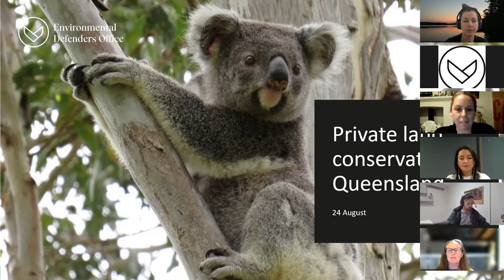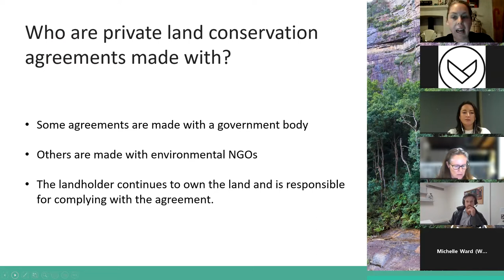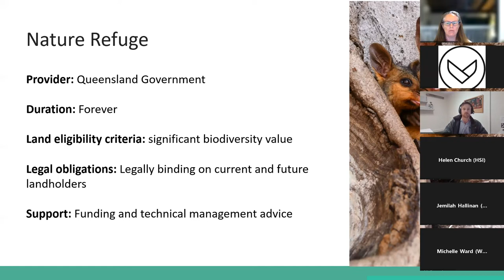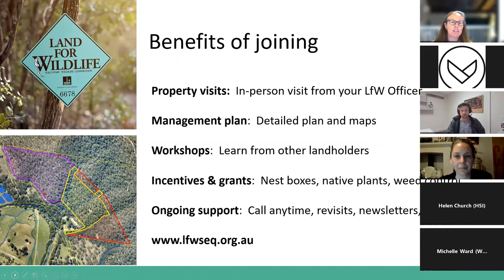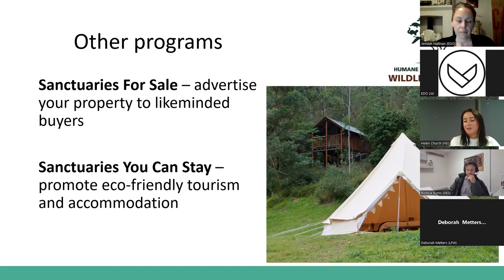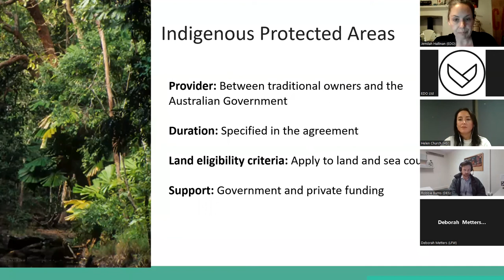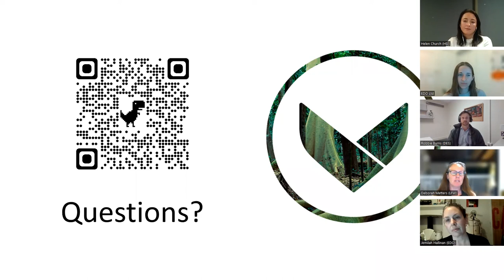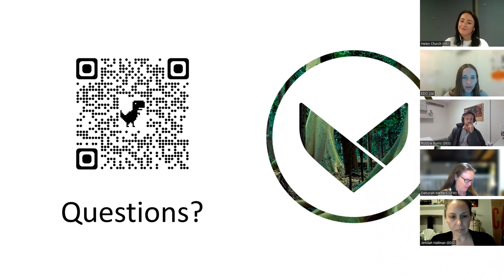Understanding private land conservation in Queensland | 2022 Webinar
Are you a landholder interested in helping threatened species and ecosystems recover from the bushfires?

Following the devastating 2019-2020 bushfires, landholders are in a unique position to contribute meaningfully to bushfire recovery and the long-term protection of biodiversity across VIC through private land conservation.

EDO, in collaboration with WWF-Australia, hosted a free, introductory webinar on private land conservation for landholders in bushfire-affected areas across the east coast.